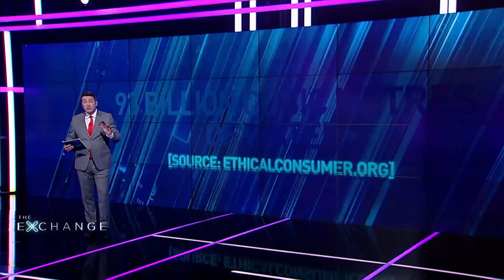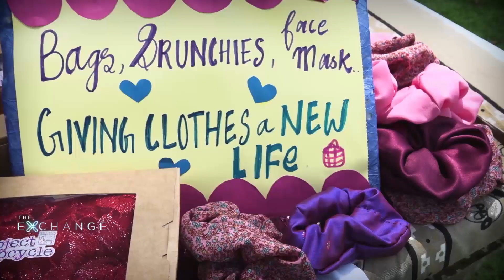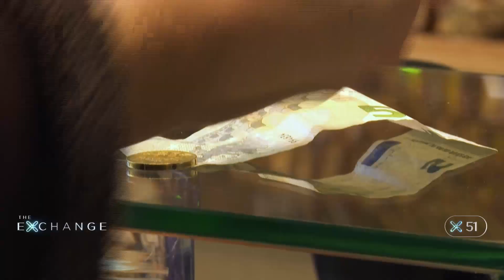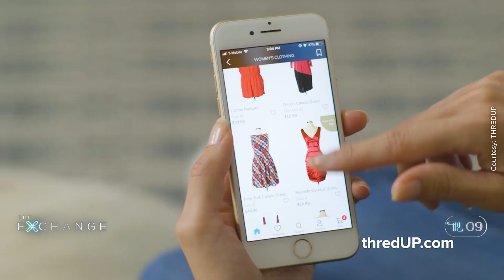"Быстрая мода" рискует проиграть под натиском экобрендов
Международные модники выбирают природу и другие вселенные.